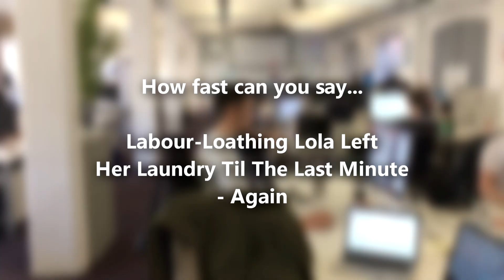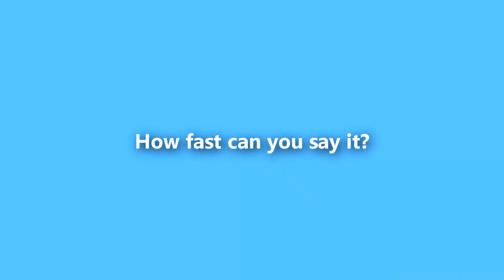How Fast can you say this Tongue Twister?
The UK's most popular dry cleaning and laundry app. We'll collect your dirty clothes, clean them professionally and bring them back at a time that suits you.

NOW AVAILABLE IN
London, Bath, Billinghurst, Birmingham, Blackburn, Bristol, Cheltenham, Edinburgh, Harrogate, Horsham, Maidenhead, Slough, Uxbridge, Windsor and more

NO MORE LAUNDRY DAY
Do less laundry, do more of what you love

CONVENIENT SERVICE
Door-to-door service at a time that suits you best

FREE COLLECTION & DELIVERY
7 Days a week, 7am to late

GUARANTEED CLEAN CLOTHES
We’ll tackle any stain, any item

PRICES FROM JUST £2.00
Look smart and save money too

TAILORED FOR YOU
Prefer a non-bio detergent or softener? Tell us in the app!

WE'RE ALWAYS GROWING
to find out when we reach your area!

WHAT THE PRESS ARE SAYING
"5-Stars, Laundrapp feels good. It feels like the future." -- Stuff Magazine, App of the Week
“Your laundry picked up dirty and dropped off clean!” – Wired Magazine
“Your crumpled shirts are someone else’s problem thanks to this brilliant laundry app!” – Shortlist
“Now there’s even an app that will do your laundry for you!” – The Daily Mail
"Life has never scrubbed up so good!" -- Time Out London
"Just as Airbnb disrupted hotels, Laundrapp disrupts laundry!" -- The Metro
"Dirty laundry is a new boom area for entrepreneurs" -- The Evening Standard

With Laundrapp, you don’t need to waste time waiting at the laundrette or laundromat and there’s no need to find a local dry cleaner either. Our experienced cleaning teams tackle any stain and clean everything from suits, coats and shirts to bedding, duvets and kilts, we even do the ironing too!

Want to replace your noisy, old washing machine? Try our new Wash & Fold service today to get 8KG of washing collected, cleaned and delivered all in one go! Our experts make sure your clothes are returned neat and freshly folded, ready for your wardrobe.

WHAT CUSTOMERS SAY
"Clothes Come, Clothes Go. Swagger Restored” -- @ernopp
"Dry cleaning doesn’t get much more efficient than Laundrapp!" -- @DUittenbroek
"The service was flawless. Will definitely use Laundrapp again." -- @GeorgieAH
“I’m looking forward to being a regular Laundrapp customer!” -- @henryfirth
“No more ironing, no more trips to the laundrette, couldn’t be happier” -- Nicola Marchant

You Swipe, We Clean, We Deliver